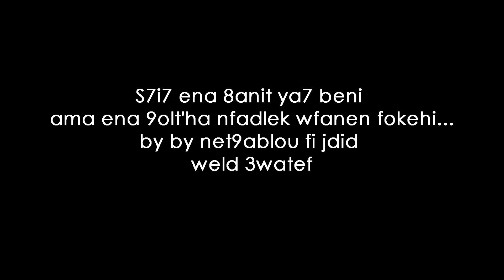Weld 3watef & Saber Jackson Vs Dali Talieni !!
ولد عواطف وصابر جاكسون